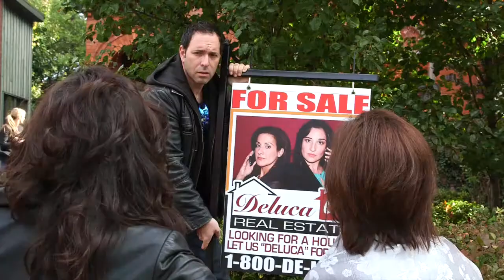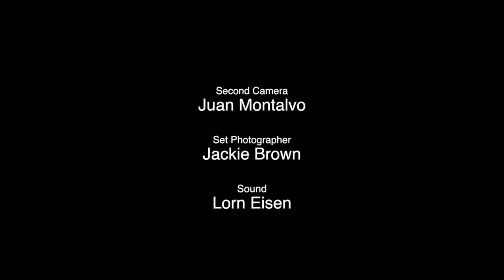Incubator TV: Open House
The DeLuca sisters are backstabbing, manipulative entrepreneurs who run a successful real estate company by turning on the smiles and charm at the drop of a hat.

CAST:
David Bacque - Karl
Kate Drummond - Samantha
Lina Giornofelice - Linda
James Madge - Gerald
Ramona Milano - Lisa
Maureen Welch - Rhonda
Sloane Woodside - Katherine

Written and Directed by Brett Heard
Produced by Penny Eizenga